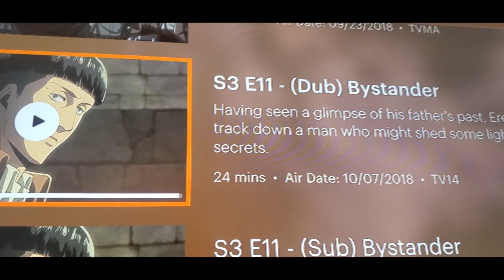FINDING OUT SOMEONE WATCHES DUBBED ANIME!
Don't let me catch you watching dubbed anime
If you liked this skit, you can find more on my Skits Playlist